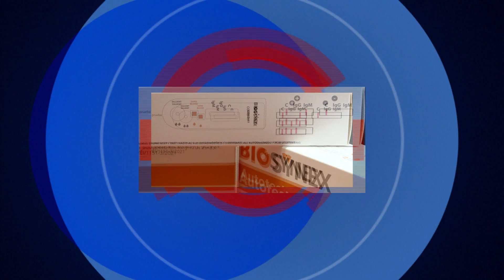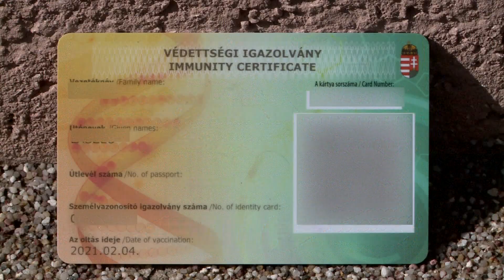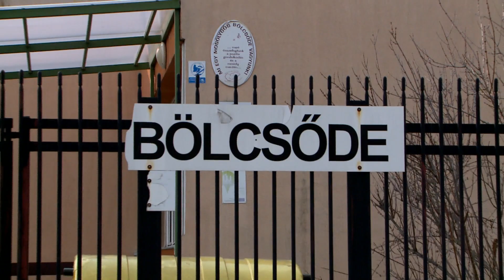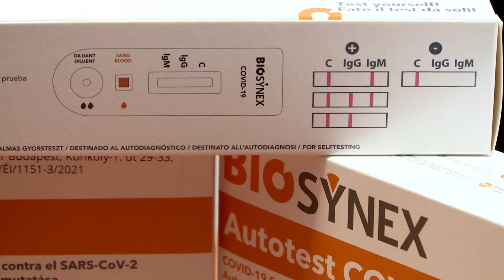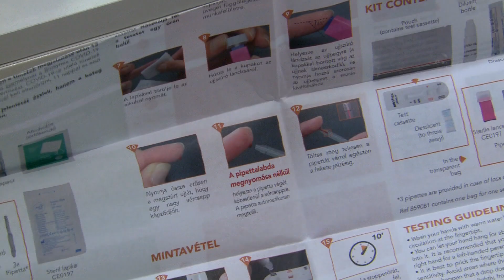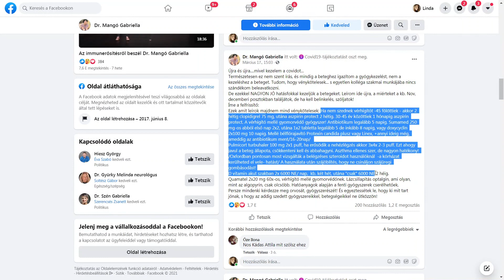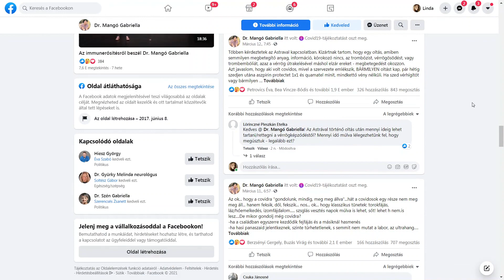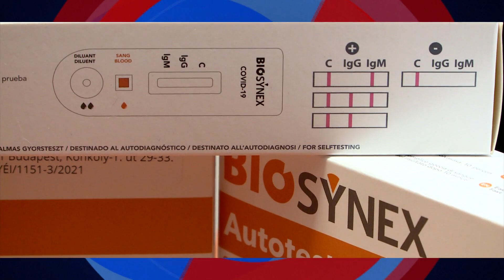Aktuális 2021.03.19.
▶️ Meghosszabbították - maradnak a korlátozó intézkedések
▶️ Óvodai ügyelet - továbbra is a Dobó úti biztosítja
▶️ Nehezen beszerezhető - egyre többen vásárolnak Covid tesztet